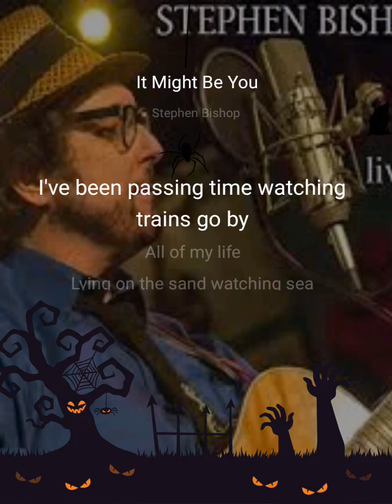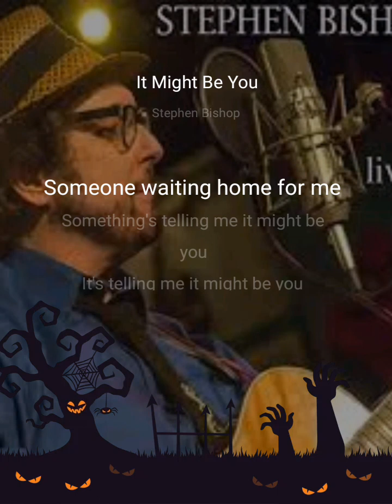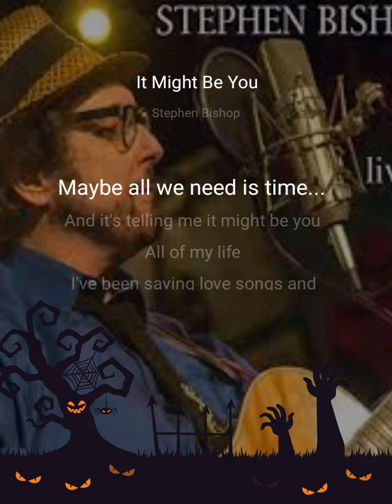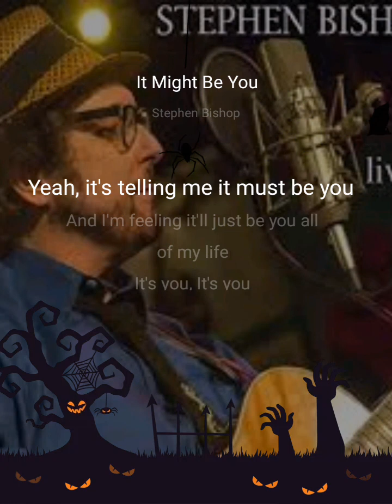It Might Be You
It Might Be You#StarMakerListen to 'It Might Be You' I sang! (StarMaker, free online karaoke)